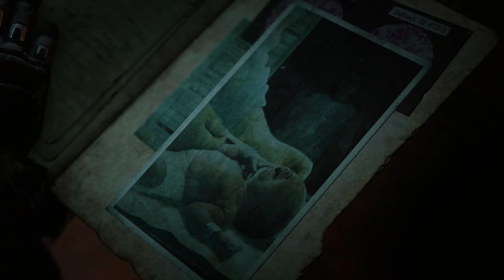GEARS 5 | GAMEPLAY | PART 10 | ANSWERs | ULTRA SETTING | Pakistan PC Gamer (Gears of War 5)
Gears 5 (Gears of War 5) Walkthrough Gameplay Part 10 includes a Review, Intro and Campaign Mission 10 of the Single Player Campaign for Xbox One X and PC. My 2019 Gears 5 (Gears of War 5) Video Game Gameplay Walkthrough will feature the Full Game. This Gears 5 Gameplay Walkthrough will include ANSWERS a Review, all Campaign Missions, Gears of War 5 Gameplay, Gears 5 Gameplay Gears 5 Characters, Gears 5 Terminator, Batista, Horde Ending, Escape Ending and the Ending of the Single Player.

Specs :
●CPU : Ryzen 5 3600x
●MOBO : MSI CARBON B450
●GPU : Asus Tuf Gaming Rtx 2060 Super 8g OC
●RAM : 16gb DDR4 3200mhz
●HDD : 1TB Barracuda Seagate
●SDD : Lexar 512gb
●MONITOR : 32inch 1080p 60hz
●MOUSE : Bloody Gaming Mouse P85 ●KEYBOARD : Bloody Gaming Keyboard B885M
●CASE : Bloody Case
●PSU : Bloody 550watt 80+
●HEADSET : Bloody M660
●MICROPHONE : Boya BY-M1

SUPPORT US :
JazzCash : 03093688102